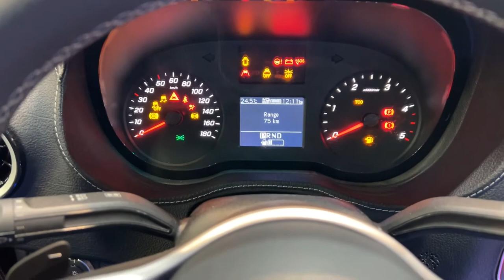2023 Cuby Sprinter Tourist BUS Interior and Exterior FIAA 2022 Madrid IFEMA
the video filmed inside and outside at FIAA 2022 Ifema Madrid